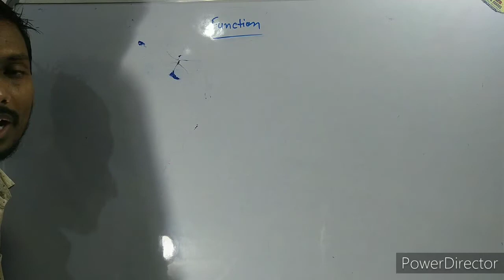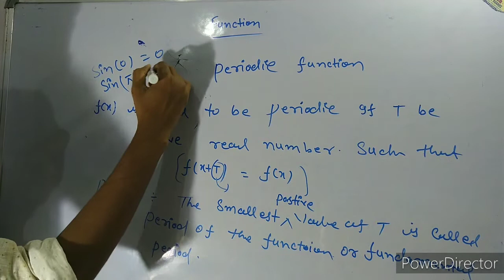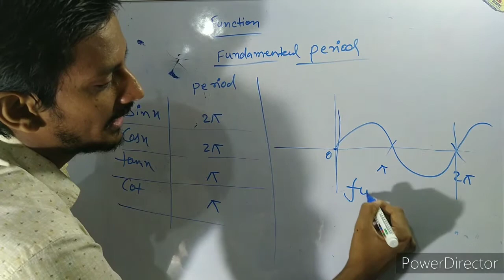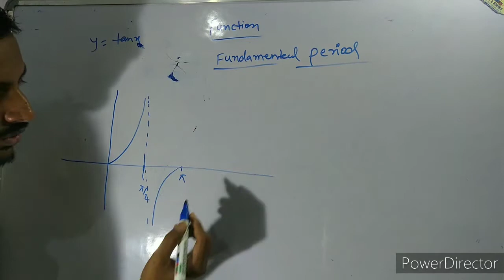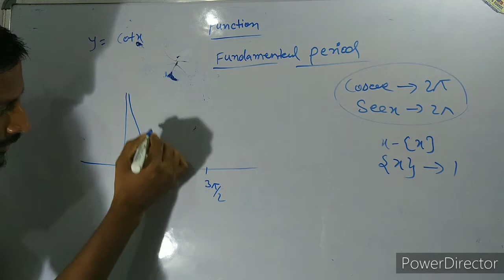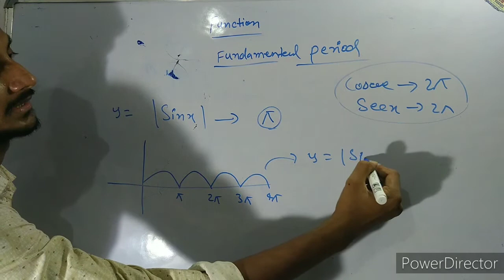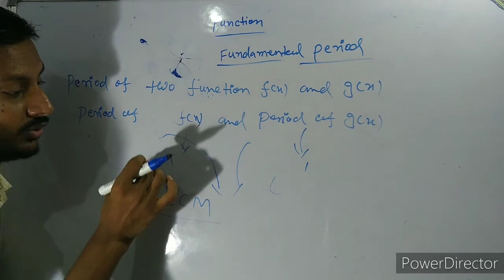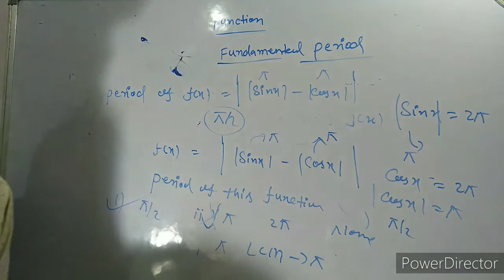Function (periodic function)#